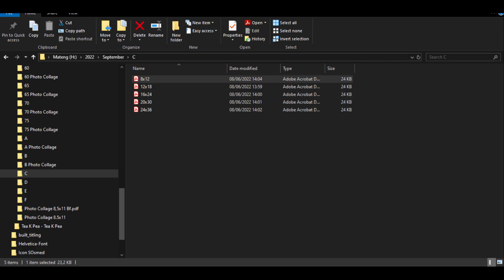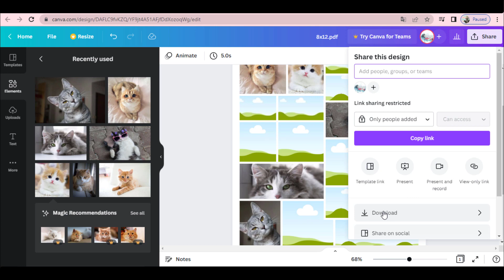Canva Photo Collage Template Style 23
This Canva Photo Collage Template Style 23 is easily customized via CANVA (FREE). You will get Zip files including the following file formats:

- PDF

1. If you do not have a Canva account, you will need to create a FREE account on Canva.
2. Upload the pdf template to Canva, then you could upload your pictures and choose which image fits the frame.
3. When you're done, download your awesome designs